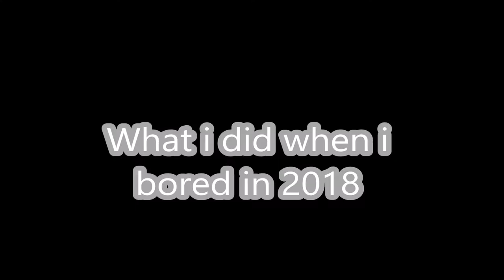GG2000 Special!!!: GodGabriel2000 In 2019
2018 is done and 2019 is now coming! Everyone is prepared for 2019!
I've know what to do in 2019! Make concepts of new characters, video trailers, cycle, GG2000 alternetive, and much more!

I am prepared, how about you?

Created And Made By GodGabriel2000

Sponsers To SMG4

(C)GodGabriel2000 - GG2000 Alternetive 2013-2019